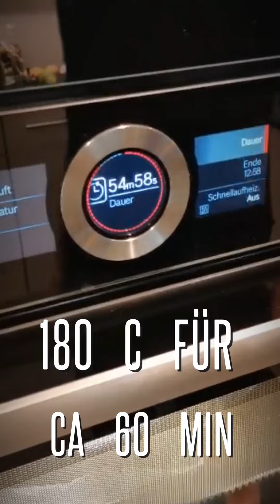Zitroniger Quarkkuchen mit Herbsttieren zum drucken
Warum unperfekt-perfekt? Naja, ab und zu kommt es vor dass die Quarktorte beim Auskühlen Risse bekommt. Lustigerweise nicht jedes mal, aber es kommt durchaus vor. Und da dies die Realität ist, möchten wir sie euch trotzdem so zeigen, mit den Rissen drinnen. Und perfekt deshalb, weil sie einfach für unseren Geschmack perfekt schmeckt, egal ob es Risse gegeben hat beim Auskühlen oder nicht.

Wir haben diese zitronige Quarktorte mit einer selbst gezeichneten Waldtierdeko ausdekoriert. Auch diese ist bei weitem nicht perfekt, aber mit viel Liebe von mir (Caro) gezeichnet. Und als Special für euch haben wir entschlossen euch diese Vorlage kostenlos zur Verfügung zu stellen. Ihr könnt sie also einfach auf festes Papier ausdrucken, ausschneiden, auf Holzspiesse kleben und schon habt ihr auch eine herbstliche Deko für euren Kuchen oder eure Torte. Das Schild, welches der Bär in der Hand hält ist extra leer gelassen. da könnt ihr selbst was reinschreiben, denn das Leben is(s)t bunt!

Wir sind Caro & Tobi, denn das Leben isst bunt!
Bei uns findet ihr eine bunte Vielfalt an Food Rezepten von vegan bis zum BBQ. Ideen oder einfach Inspiration für neue Gerichte. Die Zutaten sind immer einfach zu erhalten und sind bei dir schon meist in der Küche anzutreffen. Überdies bieten wir dir leckere Rezepte für jede Gelegenheit. Auch unsere Tochter Liv steuert ab und an ein tolles Rezept bei.

Kontakt und Impressum:
foodwerk.ch
Caro & Tobi Thaler
Heimacher 5a
6221 Rickenbach
Schweiz